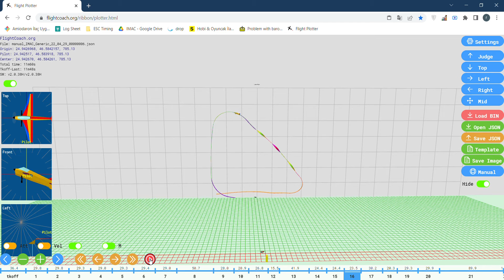Flight Coach_Flight_29 April 2022